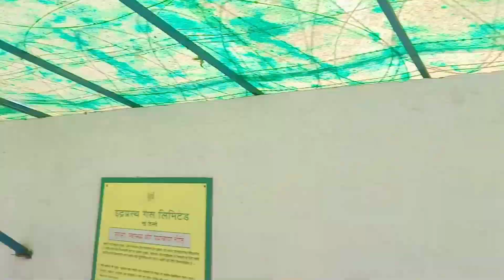पूजा हो गई अब हम आपने लडडू गोपाल का जन्मदिन मनाए गै 🤗🤗 | Vlog | Vi_rohits7r Pantherrr_07 Life